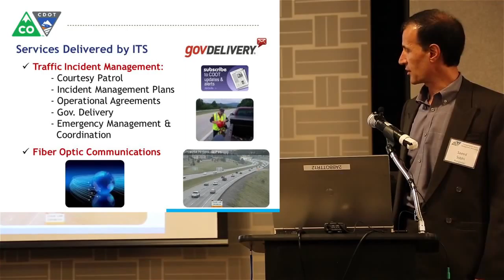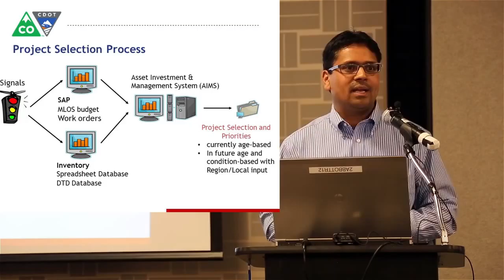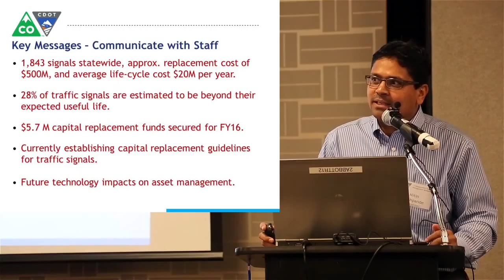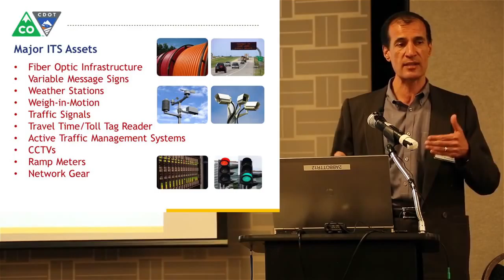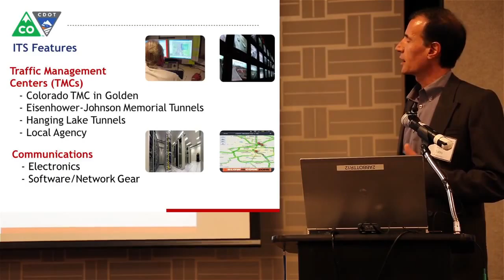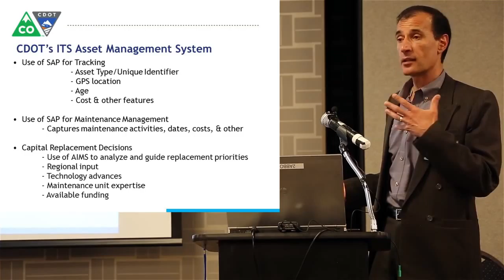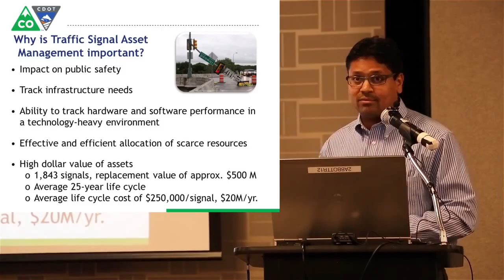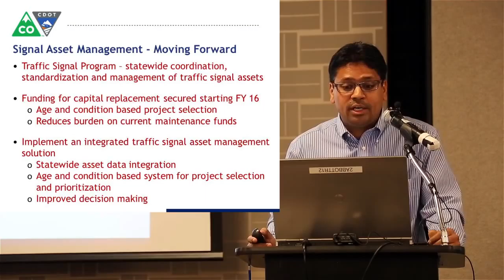Intelligent Transportation Systems (ITS) & Traffic Signals Saeed Sohbi & Nitin Deshpande